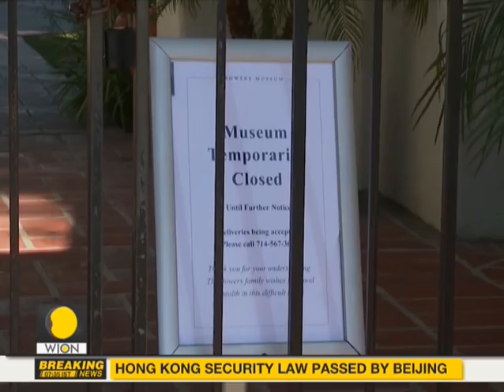WHO Chief warns that 'The worst is yet to come in COVID-19 Pandemic'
As countries report fresh cases of coronavirus, and lockdown are being reinforced in many parts of the world, the World Health Organization chief has given another warning.